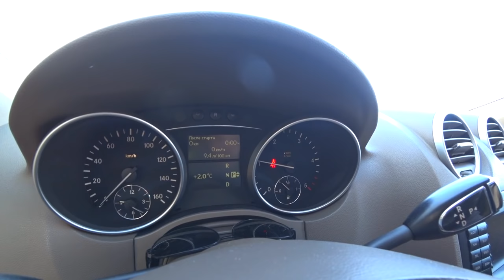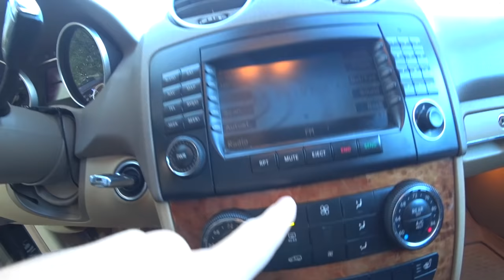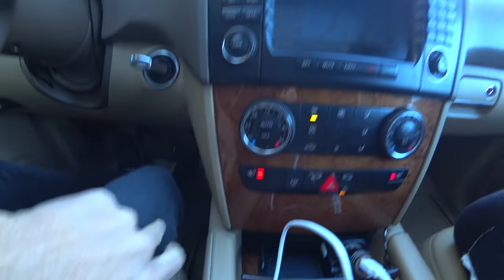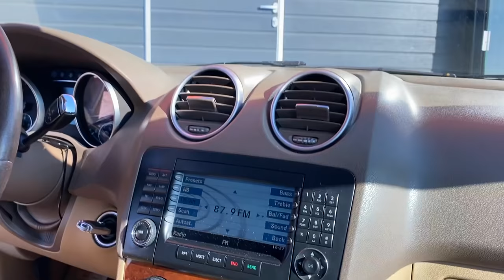ВЛОГ. Нам ДОСТАЛСЯ 1 млн рублей - КУПИЛИ ДОМ? Попал на ремонт МЕРСЕДЕС. В Москве ЗАМОРОЗКИ. VLOG